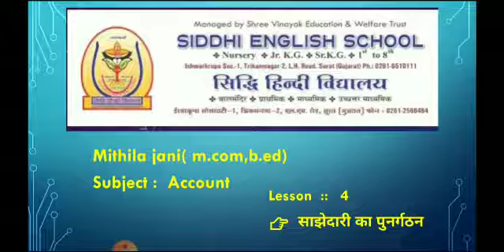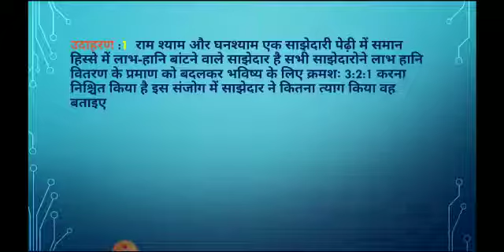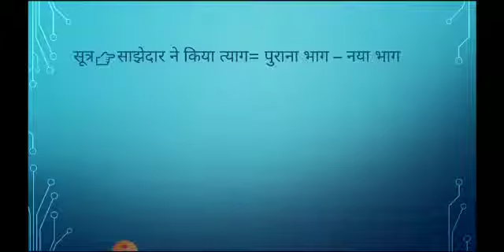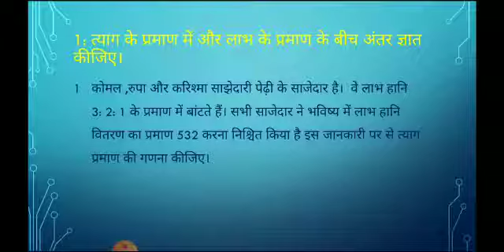12th - Account -lesson 4 साजेदारि का पुनर्गठन- video no.4